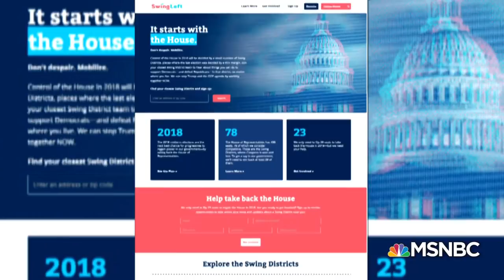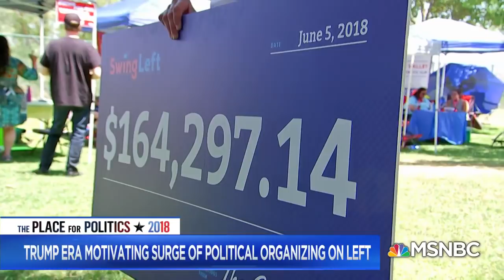Swing Left: Political Organization Dedicated To Flipping The House | Velshi & Ruhle | MSNBC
In response to the election of President Trump, Ethan Todras-Whitehill started Swing Left, an organization designed to flip the House of Representatives back to the Democrats. Republican strategist Susan Del Percio and Democratic strategist Basil Smikle sit down with Chris Jansing to talk about the democratic group that grew out of the 2016 election.